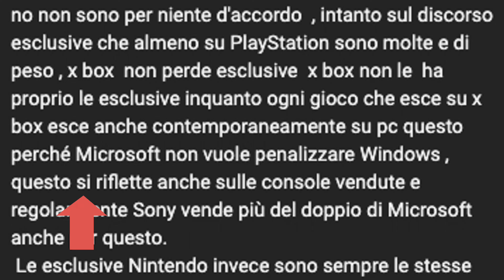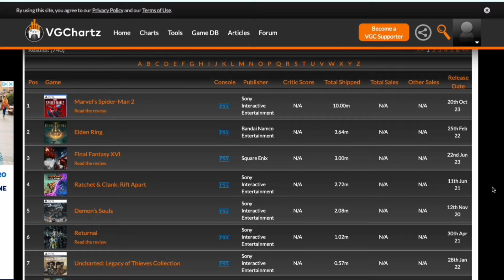PlayStation 5 È UN FLOP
Mettetevi il cuore in pace, il mercato sta cambiando e inaspettatamente tra una Microsoft che viene criticata per il Game Pass e le esclusive rese multipiattaforma, e una Nintendo che da trent'anni viene data morta dai suoi detrattori, è proprio Sony quella che sembra non essere stata capace di adattarsi al mercato.

😎 Meta Quest 3 128 GB
😎 Meta Quest 3 512GB
😎 PSVR 2 BUNDLE
😎 PlayStation 5 Console

⚠️ PORTATE GLI OCCHIALI? ⚠️

PER FARE VIDEO DI BUONA QUALITÀ PER IL TUO CANALE NON SERVE MOLTO.
TI MOSTRO LA MIA ATTREZZATURA:

Microfono Fisso
Microfono Lavalier
Riprese con iPhone 13 Pro